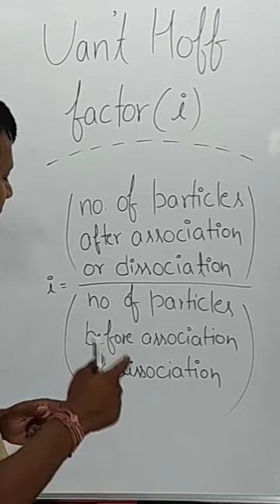Van't Hoff Factor | part 2 | class 12 chemistry | by Rakesh upadhyay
vant hoff factor |
non ideal solutions |
non ideal solution |